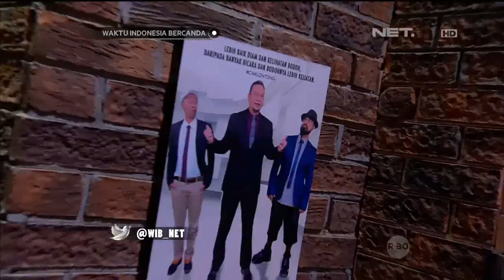Waktu Indonesia Bercanda - Pertama Kali Ikut TTS, Bianca Liza Udah Mulai Protes